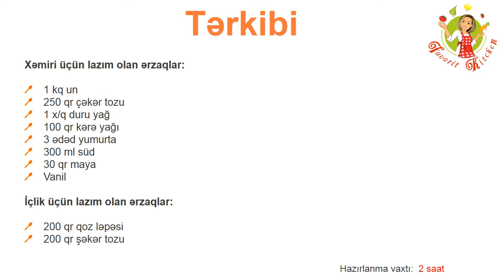🔵 Qozlu rulet Hazırlanması | Rulet resepti | рулет с орехами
Qozlu rulet
Hazırlanma vaxtı: 2 saat
Tərkibi və istifadə olunan ərzaqlar
Xəmiri üçün lazım olan ərzaqlar:
• 1 kq un
• 250 qr çəkər tozu
• 1 x/q duru yağ
• 100 qr kərə yağı
• 3 ədəd yumurta
• 300 ml süd
• 30 qr maya
• vanil
İçlik üçün lazım olan ərzaqlar:
• 200 qr qoz ləpəsi
• 200 qr şəkər tozu

Hazırlanma qaydası
1. Maya, 2 x/q un, 2x/q şəkər tozu qazana tökülür və ilıq suda həll olunur.
2. Mayanın şişməsi üçün isti yere qoyulur ki 2 dəfə artsın.
3. Böyük bir qab götürülür içinə yumurta, yağ, şəkər tozu, maya, ilıq süd  tökülüb əlnən qarışdırılır.
4. Alınmış kütləyə un və vanil əlavə edilib xəmir yoğrulur.
5. Ələ yapışmayan xəmir alınır. Alınmış xəmiri 2 saat isti yerdə saxlayırıq ki şişsin.
6. Xəmir acıyana kimi içlik hazırlanır. Qozu biraz tavada qızardıb ləpə çəkən maşından keçirilib və şəkər tozu qatılıb qarışdırılır.
7. Xəmir acıyandan sonra kündələr düzəldilir və oxlov köməyi ilə açılıb üzərinə içlik tökülür.
8. Xəmiri rulet formasında düzəldilib yumurta sarısı vurulur.
9. Əvvəlcədən 190 dərəcədə isidilmiş sobada üstü və altı qızarana kimi bişirilir.
Qozlu burma hazirlanmasi, qozlu bukme hazirlanmasi,
рулет с орехами